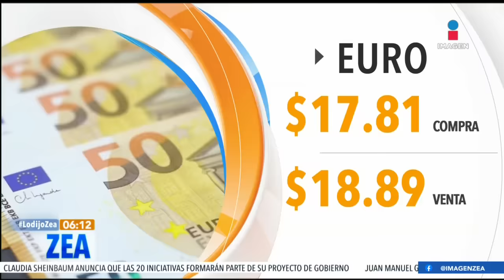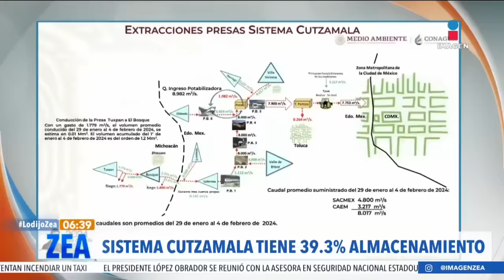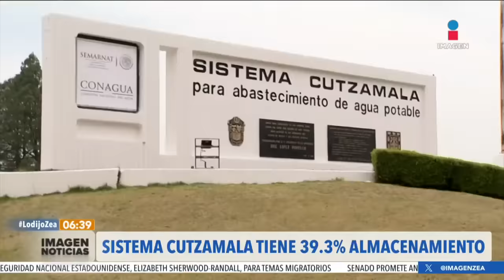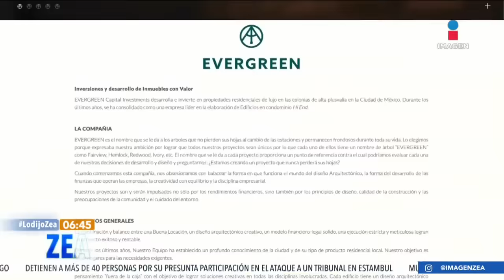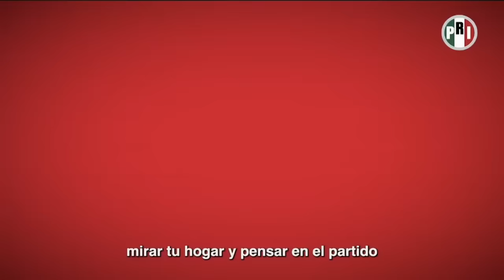Noticias con Francisco Zea | Programa completo 7 de febrero de 2024